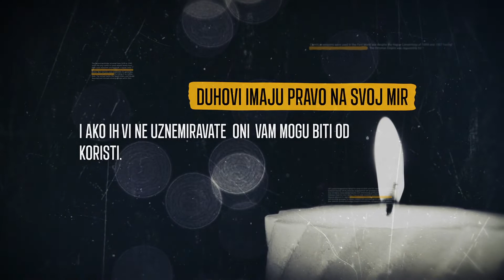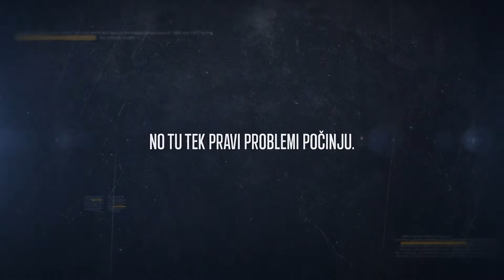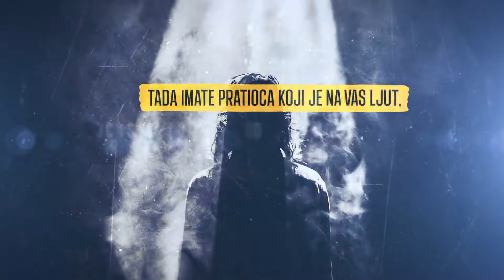Zašto ne smijemo prizivati duhove? - Motivacijski video - ZDRAVKO POSAVEC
Kako dozvati duhove i trebamo li to uopće raditi?

Pogledajte SNIMKU PODCASTA: "Kako prepoznati aktivnost duha? Hakovi koje bi svi trebali znati" 👇👇👇

MOTIVACIJSKI VIDEO - "DUHOVI IMAJU PRAVO NA SVOJ MIR"
Mnogi se zaigraju i krenu u svijet spiritizma iz čiste znatiželje, kako bi se uvjerili da duhovi ne postoje.
Vjerovali ili ne, u drugoj dimenziji umjesto dobrog duha čeka vas zao duh koji jedva čeka vašu naivnost i znatiželju. Život se okrene naglavačke kada se suočite s demonima i demonskim silama koje život pretvaraju u pakao.Svijet parapsihologije i parapsihološki fenomeni nisu igra ni izmišljotina!

ZDRAVKO POSAVEC, iscjelitelj

➡️ Ako vam se sviđa video, pretplatite se na YouTube kanal ZDRAVKO POSAVEC

➡️ Komentirajte, lajkajte i podijelite video sa prijateljima.

BUDITE DIO NAŠE PRIČE!
Hvala što nas pratite,
vaš Zdravko :)